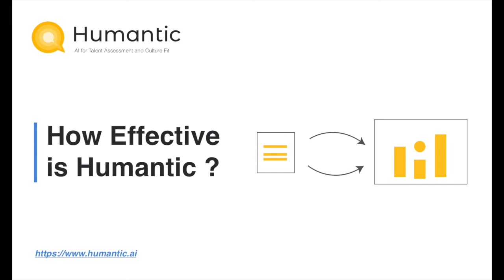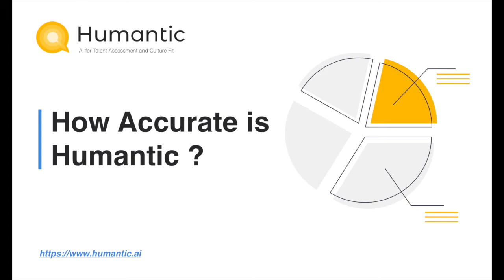What Do Pro Recruiters Say About Humantic ?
Humantic is changing the way recruiters engage with candidates. By first learning about a candidate's personality and role preferences, recruiters can stop sending templatized emails and having standard phone conversations.

They can rather have focused and completely personalized communication with the candidate, improving response rates for recruiters by at least 100%!

Equally importantly, it also gives candidates an opportunity to learn more of what they value in a role rather than hearing the same standard pitch over and over again.